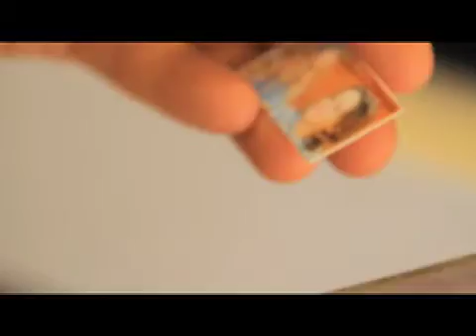Michele Baratta Photo Jewelry - "Moment in time" - Kodak Printer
Insert your favorite photo after you scan and print it on a Kodak printer. Kodak printer commercial 2011